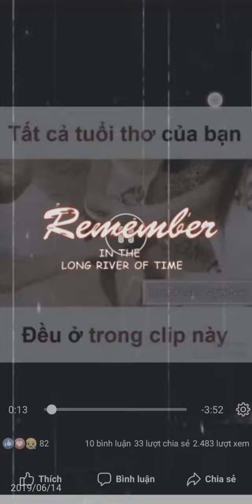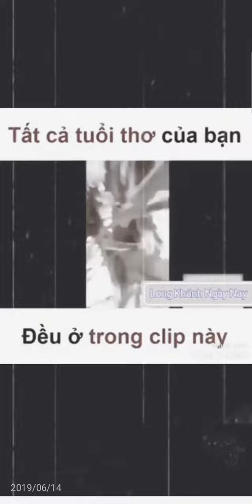Nhớ đến tuổi thơ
Tất cả tuổi thơ của các bạn đều có trong clip này.